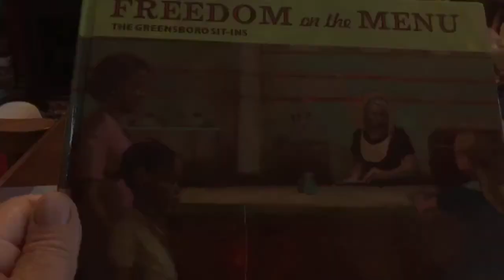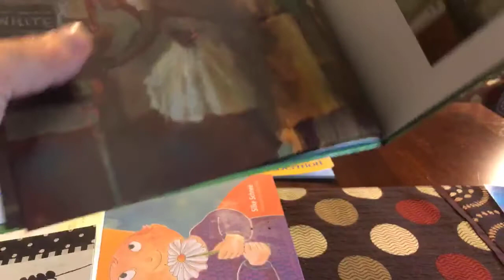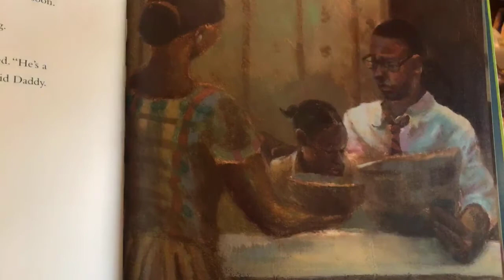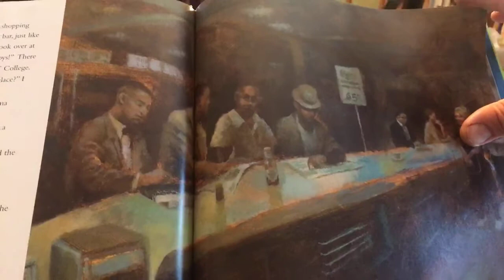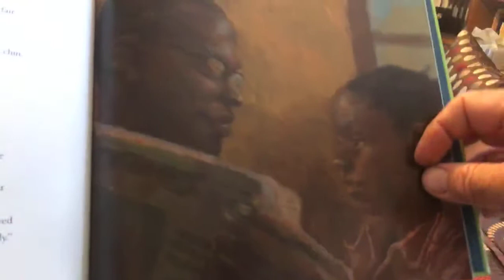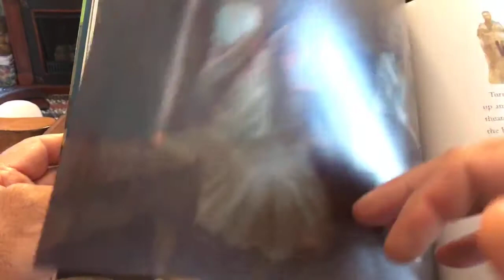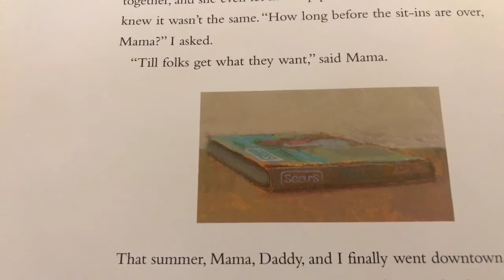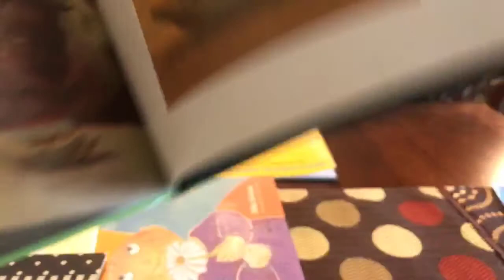“Freedom on the Menu”, by Carol Boston Weatherford; read 07/11/2020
“Freedom on the Menu” is an account of the Greensboro sit-ins of 1960 that is appropriate for young children. Perhaps it will help you and the young people in your life think about the importance of standing up for what is right, of looking out for others, and how we are always on a march toward justice. I am proud to share this as today’s social distancing story!